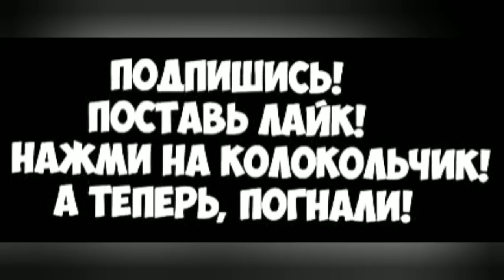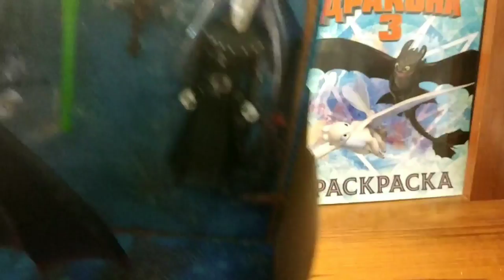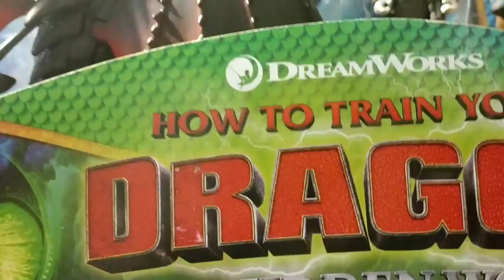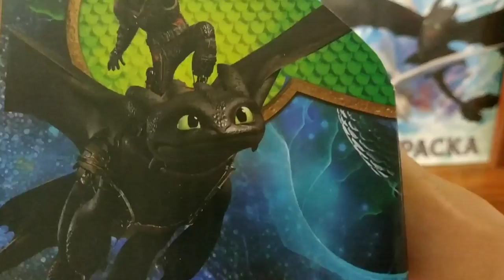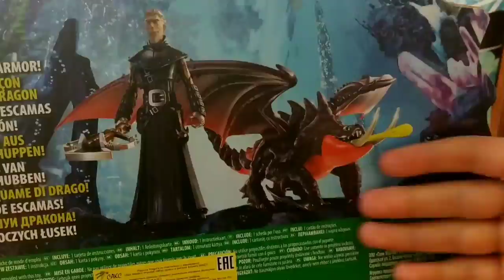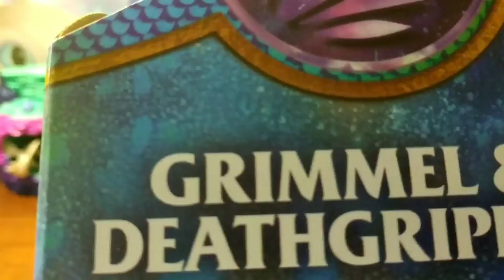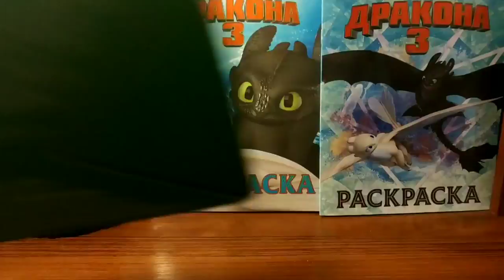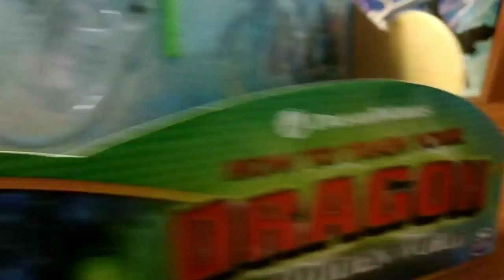Как приручить дракона 3 часть. Обзор. Распаковка Драконов.